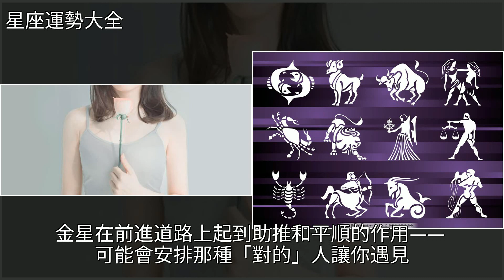霍里12星座周運12.12-12.18（全）巨蟹解除舊關係，水瓶激發創意，[星座運勢大全]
霍里12星座周運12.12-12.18（全）巨蟹解除舊關係 水瓶激發創意 [星座運勢大全]星座,巨蟹座,獅子座,金牛座,天秤座霍里12星座周運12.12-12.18（全）巨蟹解除舊關係 水瓶激發創意 [星座運勢大全]星座 巨蟹座 獅子座 金牛座 天秤座